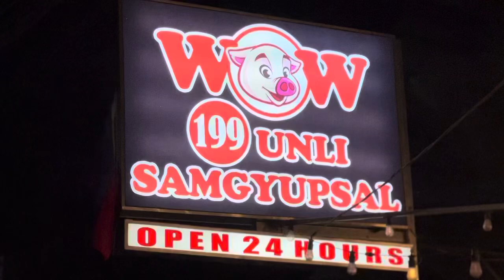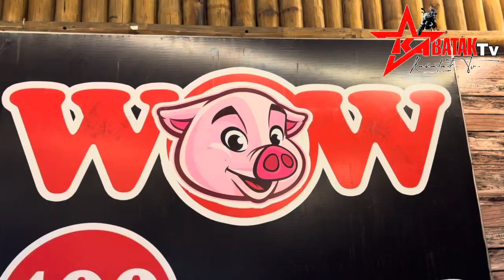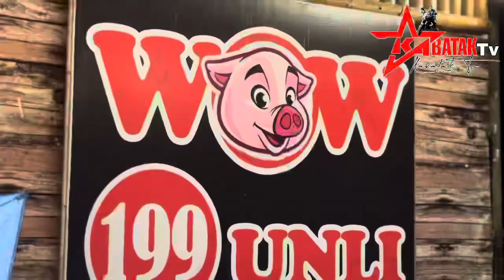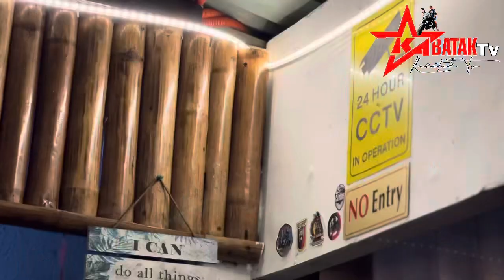Sulit sa Wow,Sulit sa SARAP | Kabatak TV Official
Abay talaga nga namang sulit ang ₱199 pesos mo dito sa @WOW 199 unli samgyupsal

Kaya ano pang hinihintay nio mga kabatak sugod na dito🥰🥰